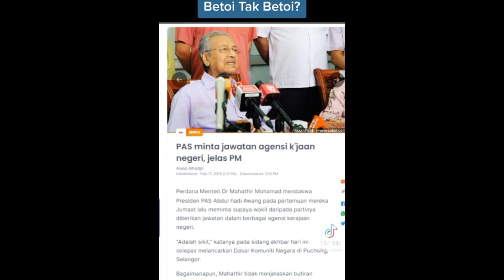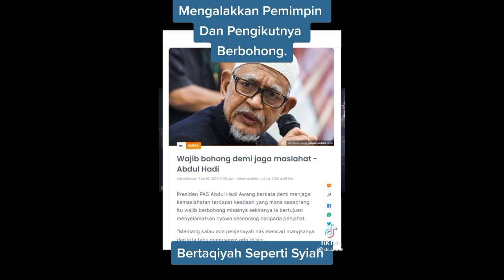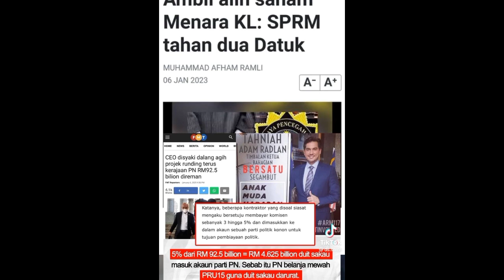6 CIRI PEMIMPIN YANG DITOLAK OLEH ISLAM